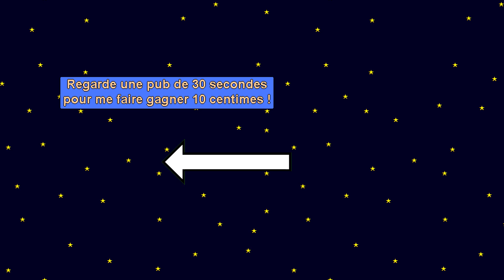Histoire de l''exploration spatiale de Mars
D'AUTRES VIDEOS
Pour voir d'autres vidéos, elle sont classées par séries :

Wikipédia